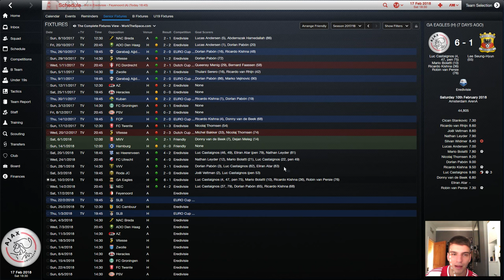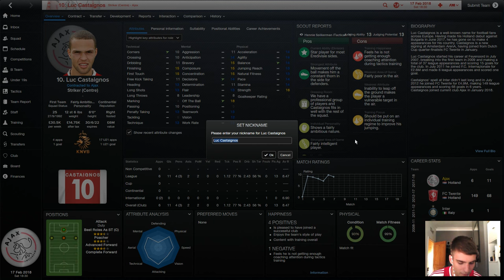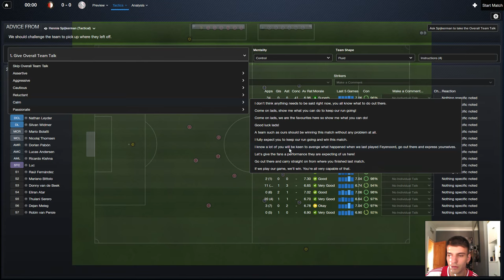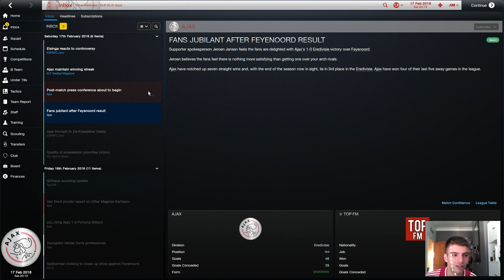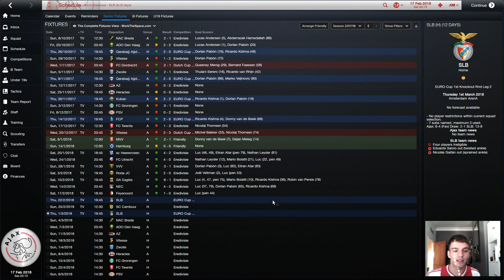Making Inter Stellar REDUX: The Ajax Saga: Episode 31 | Football Manager 2015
After completing our Inter Milan challenge, we now embark on a journey around the world trying to win as many domestic divisions with domestic players as possible!